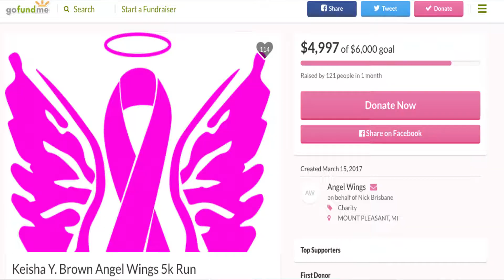Angel Wings Fund 5k/Walk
PES 480 students at Central Michigan University partnered up with Angel Wings fund to host the 5th Annual Angel Wing's 5K Run/Walk at Island Park.